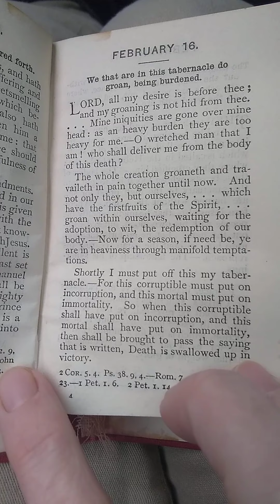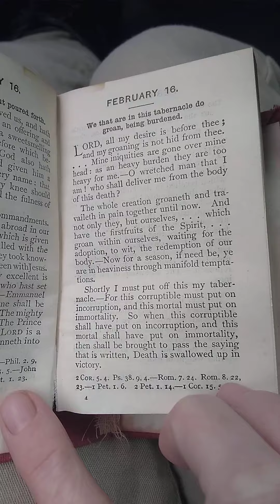Snow flurries this morning in Bama. Coffee and some good news 😊🙏❄️☕💞